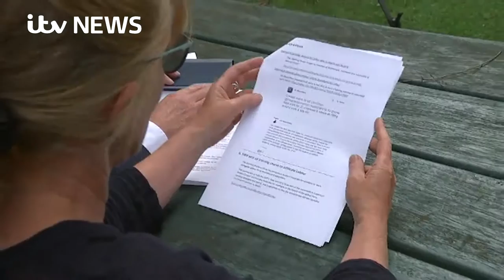Labour hustings plunged into darkness as lights go out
During the Labour leadership hustings the lights went out when the candidates were questioned about energy supply, plunging the room into darkness.

Video report from ITV News correspondent Angus Walker on the battle to lead the Labour Party.